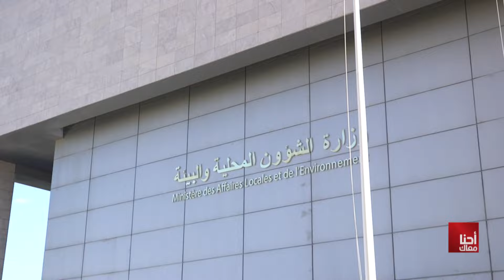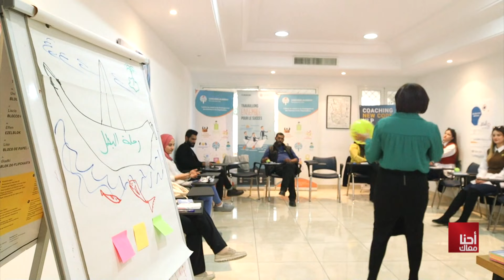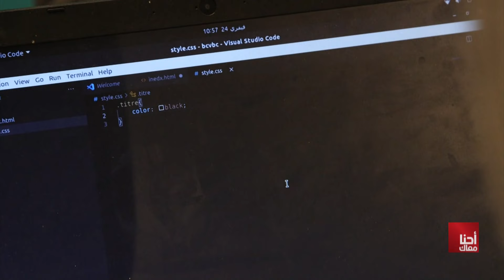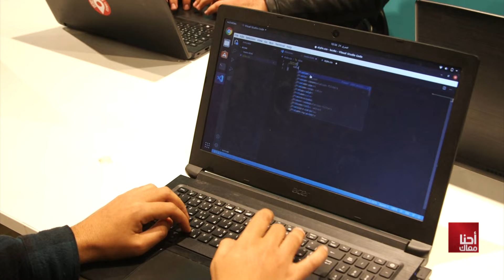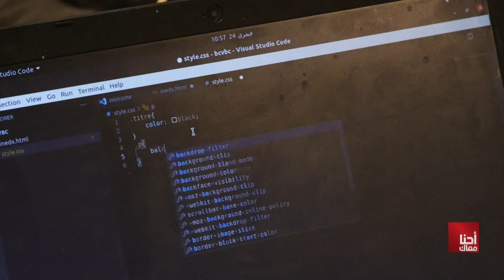Ahna Maak S01 Episode 15 27-02-2021 Partie 01